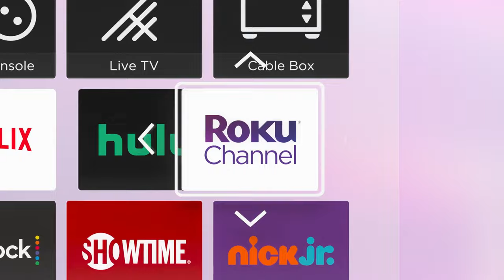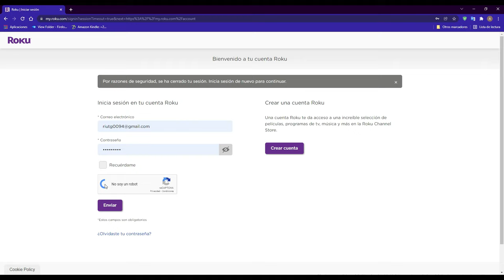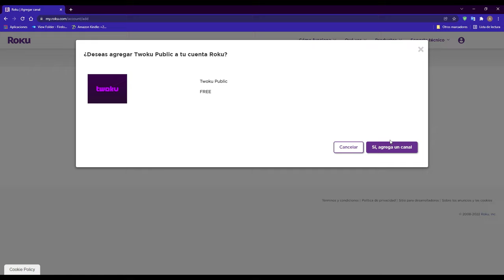📺🐱‍👤Trucos de Roku: Códigos de canales privados instalar por código, la forma mas fácil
Conoces los canales Secretos? aprende a instalarlos por código secreto de una forma muy fácil y sencilla, este tutorial te va a funcionar en cualquier modelo de Roku, recuerda que no todos los canales se encuentran listados en la tienda, pero si tu conoces la palabra clave puedes tener acceso, algunos canales son de paga y otros son  gratuitos. hay desde aplicaciones de plataformas de streaming, juegos, canales en vivo y mucho mas